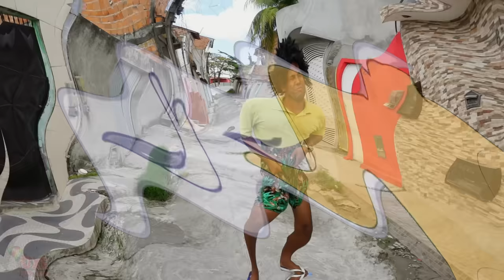TEMPOS DE INFÂNCIA 4